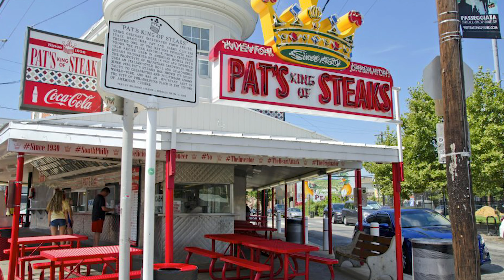How to Grill a Cheesesteak | Remaking the Classic Philly Cheese Steak Hoagie Holy Grail BBQ Style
In this video, I'm going to show you how to grill a cheesesteak hoagie.  But I'm not just going to show you how to make a boring Philly Cheese Steak, I'm going to kick it up ten notches and show you the best cheesesteak sandwich you will ever have.

The secret lies in the reverse sear that I've shown you on all my Steak Series videos.  The steak in this sandwich is no different.  It needs the same attention as a regular steak.  But this time, we are going to tweak the recipe just a bit.  I'm going to put the steak into the freezer after I do the first part of the cook.  Why?  Because this will make the meat firm enough for me to cut razor thin slices.  Perfect for a cheese steak.

No cheesesteak sandwich is complete without caramelized onions.  I'm adding some peppers to the mix and I'm also kicking the rolls up a notch by adding some Dijon Mustard Garlic Aioli.

Topping the steak, I'm breaking the mold even more by adding cheddar cheese along with some slices of pepper jack cheese.  Cheddar and beef are a classic flavor combination, and i'm not sure why people don't use cheddar with beef in this region. Topping that with pepper jack gives it a nice kick that will pair nicely with the mustard sauce that finishes the cheese steak beef.

Next to the hoagie is the absolute best method for making steak fries.  The trick is to par-boil the potatoes.  This means putting them in a pot with cold water.  Once the water is boiling, start a 10 minute timer.  When that goes off, you will have slightly undercooked potatoes that you can slice and finish on the grill.  Perfection!

My grills:
Weber 22 inch Premium Kettle

Grill Accessories:
Cast Iron Pan
Grill Grates
Grill Grates Brush
Kona Best BBQ Grill Mat
Smoke Tube
Weber Rib Rack

Equipment and Accessories:
Instant Read Thermometer
Miyabi Kaizen Hollow Edge Santoku Knife
Salt and Pepper Bowls
Kids Knife Set

Food and Spices:
Beef and Chicken Stock Concentrate Packets
Demi Glace Packets
Morton Garlic Sea Salt
Kraft Original Barbecue Sauce